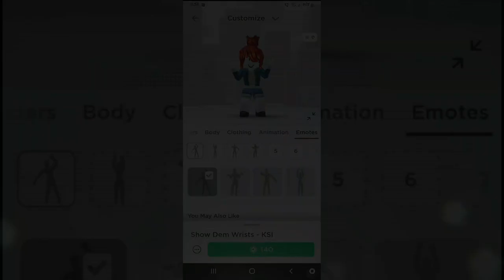Movie two of my past😔